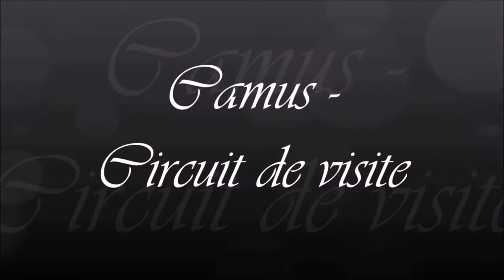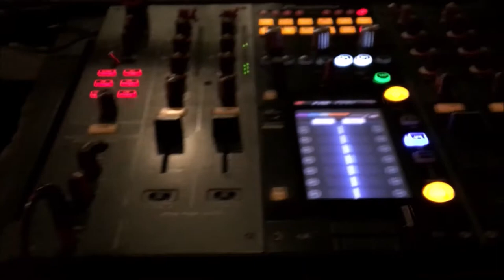Événement professionnel, Sono Médoc : Circuit de Visite - Camus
Sono Médoc a déjà animé pas mal d'événements en gironde dont voici quelques extraits.
N'hésitez pas à nous contacter pour toute demande de devis concernant vos événements privés ou professionnels.
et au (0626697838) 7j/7